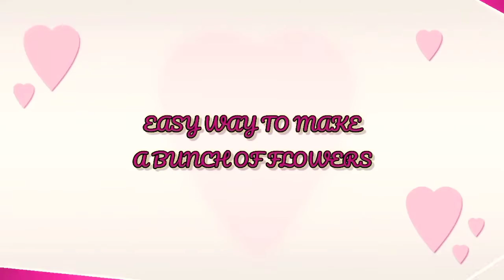BEAUTIFUL FLOWERS MADE OF COLOUR PAPERS!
BEAUTIFUL HANDMADE FLOWERS TO DECORATE YOUR HOME
WATCH THIS VIDEO AND DEVELOP YOUR ART SKILLS ALONG WITH ME!

MATERIALS USED:
1. A4 SIZE COLOUR PAPERS
2. FEVICOL (Mr.GLUE)
3. SCISSORS
4. STATIONARY ITEMS